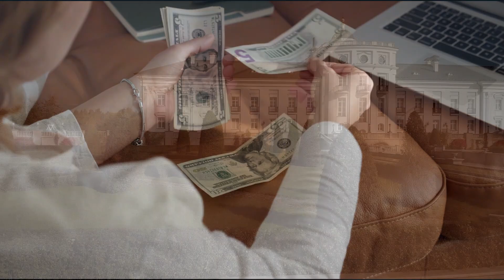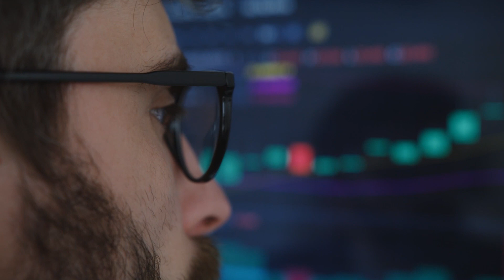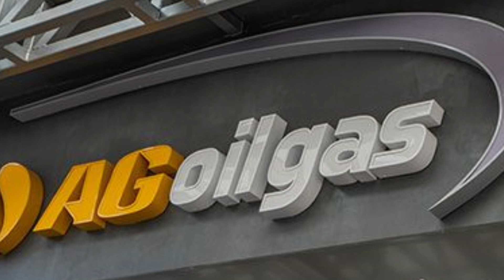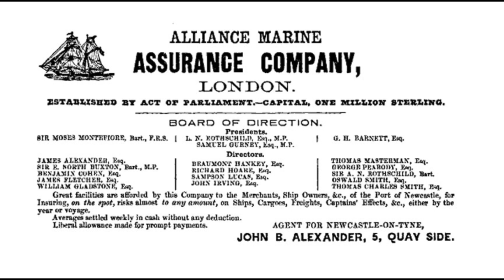Cuál es la familia más poderosa del mundo? 💸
La familia Rothschild, también conocida cómo Casa Rothschild o simplemente los Rothschild, es una dinastía europea de origen judeoalemán, algunos de los cuyos integrantes fundaron bancos e instituciones financieras a finales del siglo XIX, en uno de los más influyentes linajes de banqueros y financieros del mundo.
Poseen un valor neto de más de $2 billones, se rumorea que sus ingresos anuales ascienden a más de $395 billones.
Si quieres saber más de todo lo que poseen y quienes son los Rothschild quédate hasta el final del vídeo dónde os estaremos mostrando todo.

Rothschild, familias más millonarias, lujo, la familia más millonaria , la familia Koch, familia Ambani, familia
Rothschild y la familia Al saud
Las 4 familias más ricas del mundo